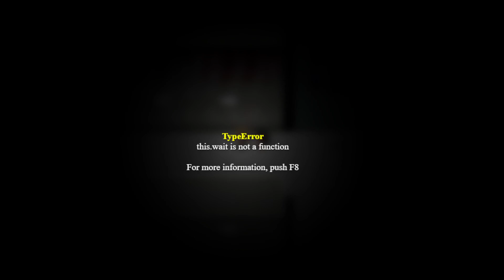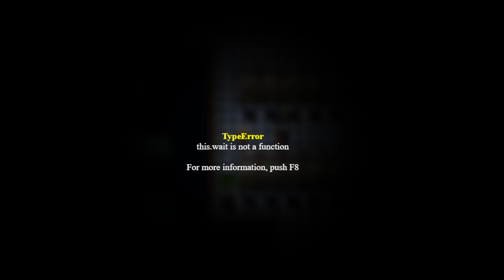Echoes of Desolation - Episode 2: Casinos and Crashes